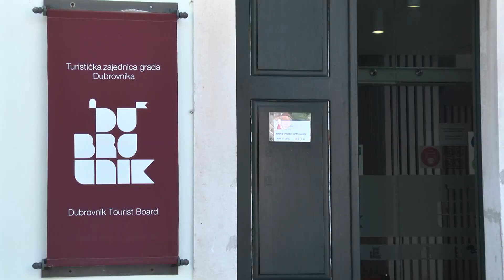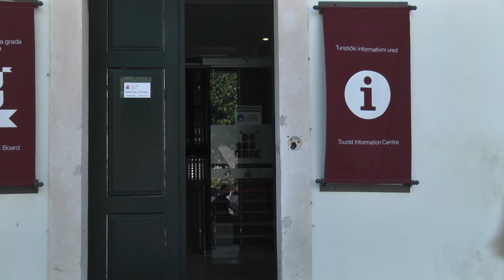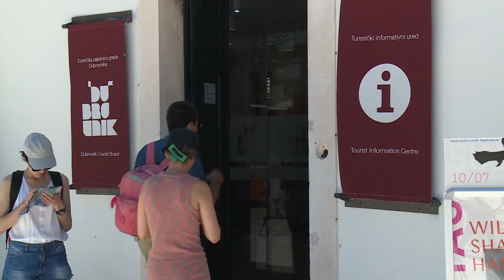Direktor TZ-a reagirao na gostovanje Andrije Bratičevića i Vesne Lukić u Točki gledišta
DUTV Prometni kaos na Pilama iz sezone u sezonu je goruća tema. Dok povremeni prijevoznik Andrija Bratičević i predsjednica autobusera Vesna Lukić otvoreno progovaraju o neredima i nezakonitom ponašanju na Pilama, pritom dio krivice prebacujući i na turističke zajednice, na sve se danas oglasio i direktor gradskog TZ-a Miro Drašković koji pak tvrdi kako su prigovori upućeni na krivu adresu.